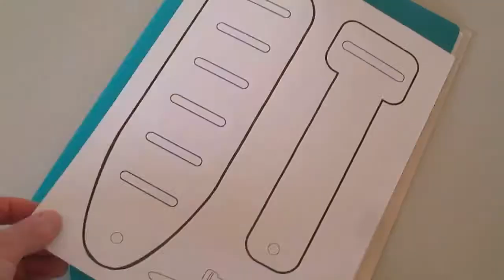Make A Leather Guitar Strap FREE PATTERN